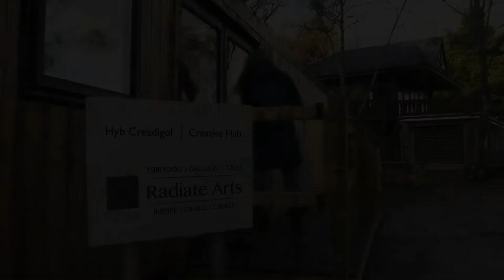Radiate Arts Clywedog Working with The Hard Stuff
Radiate Arts' sculpture courses for positive wellbeing in community groups - this maquette and sculpture course is for Armed Forces Veterans, filmed at Clywedog Dam.